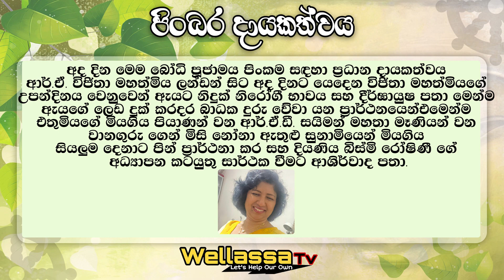WELLASSA TV BODHI PUJAWA 2022-12-26